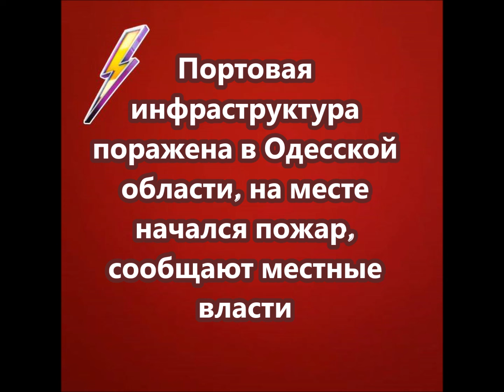Портовая инфраструктура поражена в Одесской области, на месте начался пожар